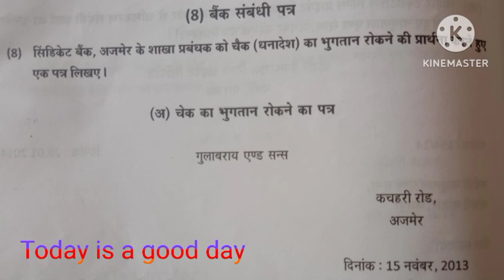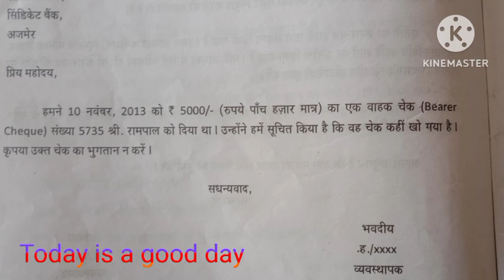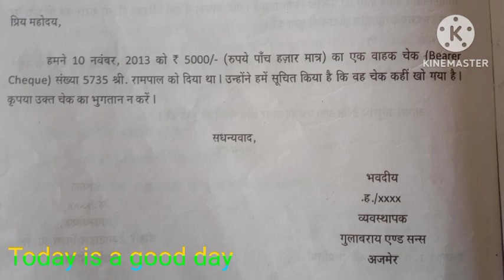Visharadh Poorvardh - 8. बैंक संबंधी पत्र। एजेंसी पत्र/ व्यवहारिक हिंदी /@TodayisagooddayHindi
PRAVEEN POORVARDH--வாலிவதைப்படலம்--வாலி இராமனை இகழ்ந்து கூறும் மொழிகள்

PRAVEEN POORVARDH-தமிழ் இலக்கிய வரலாறு-எட்டுத்தொகையும் பத்துப்பாட்டும்
VISHARAD UTTARARDH कबीरदास कंठस्थ दोहा -1 से 10 तक